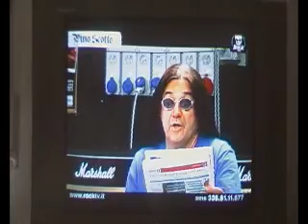Pino Scotto contro Vanessa Incontrada